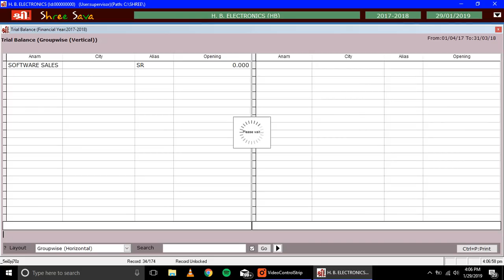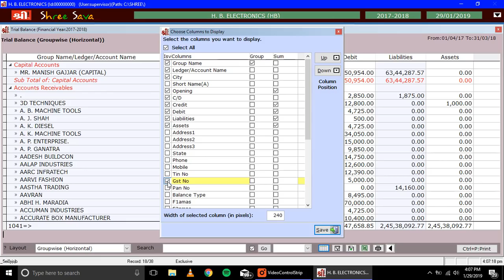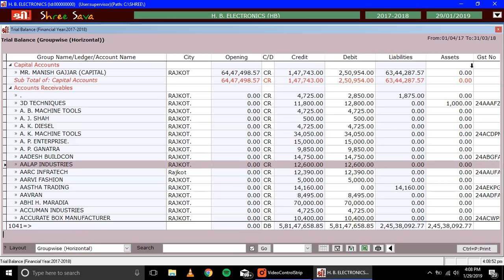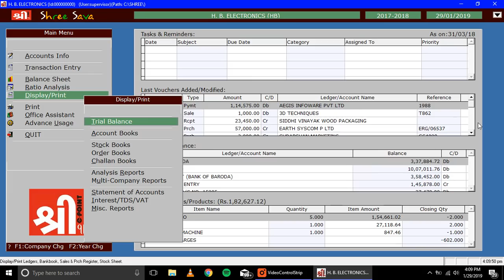Shree Sava ERP Version Main Features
Easiest and Flexible Generalized  Accounting Software with mini ERP features.